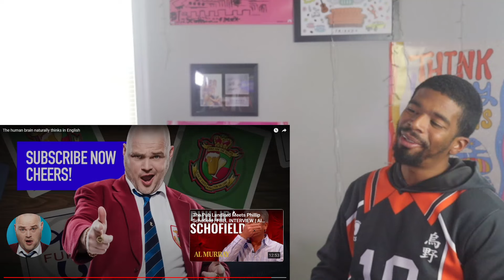Al Murray - The Human Brain Naturally Thinks in English | American Reacts